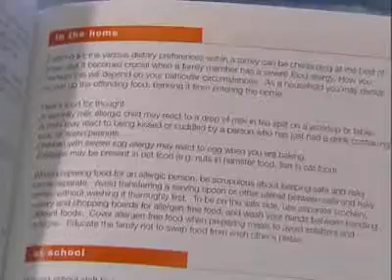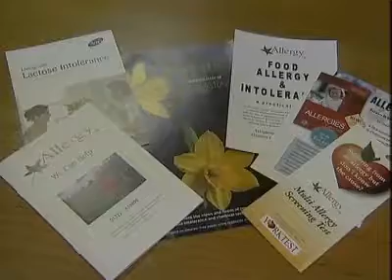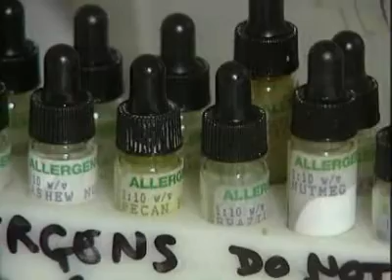NEW UK GUIDELINES FOR ALLERGIC REACTIONS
The UK’s Royal College of Physicians has issued new guidelines to help those treating life threatening allergic reactions; such reactions have increased dramatically in Britain over the past ten years.